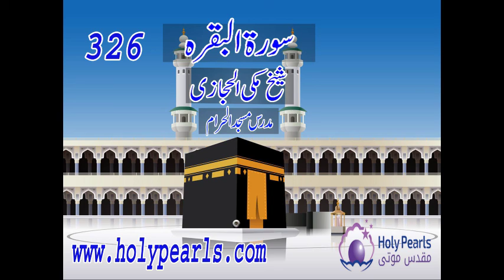Tafsee-e-Quran Surah-Al-Baqarah by Maulana Makki (Mudaras Masjid al Haram) -Part 326